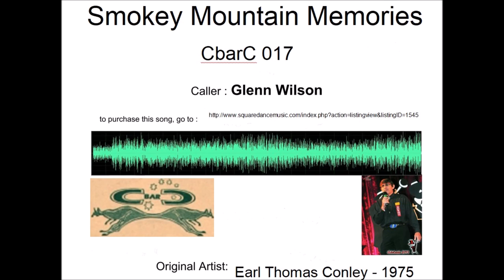Smokey Mountain Memories CbarC 017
Square Dance Singing Call